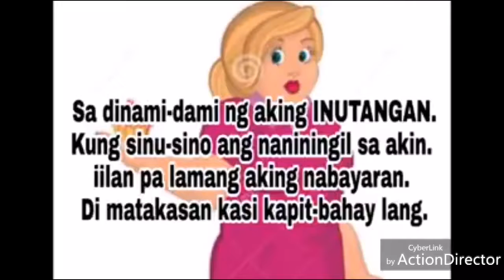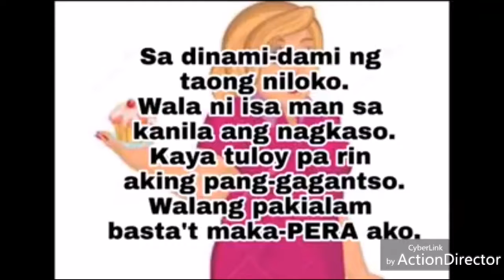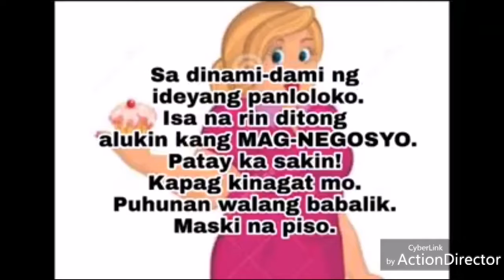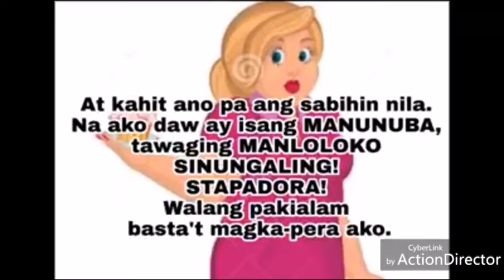IISA PA LAMANG (Utang Parody)